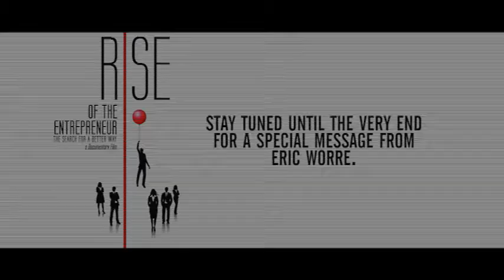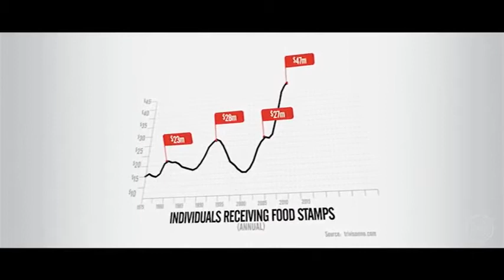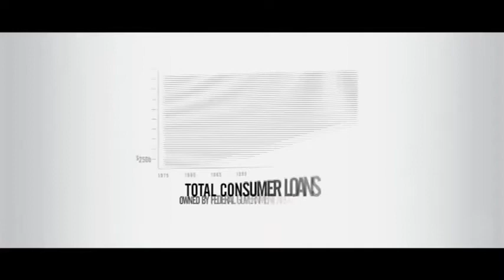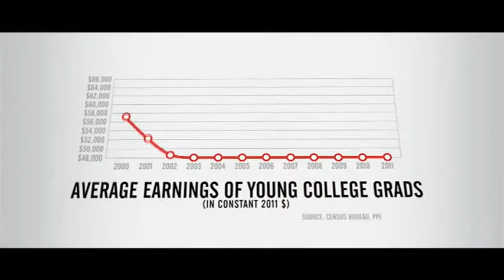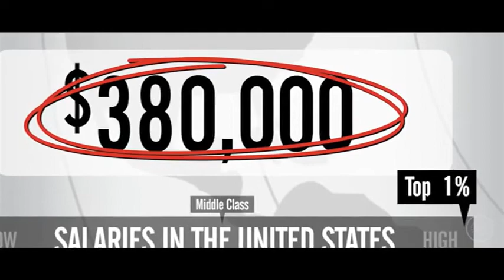Rise of entrepreneur hindi Part 1 ! entrepreneurship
21st century business